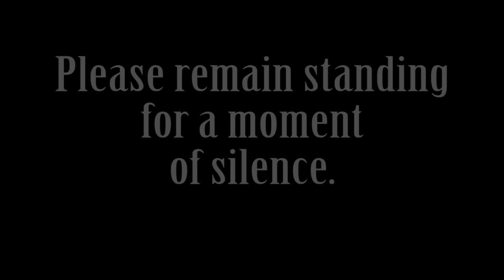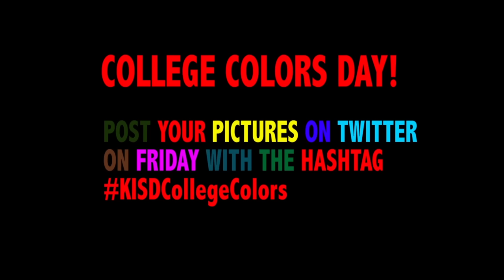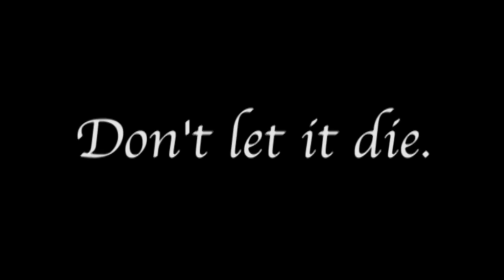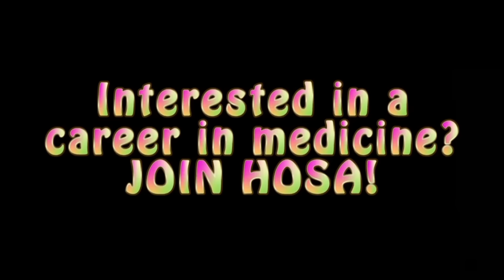TCHS MA 8 27 15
TCHS MA 8 27 15 Morning Announcements